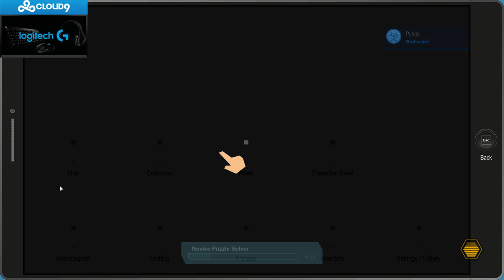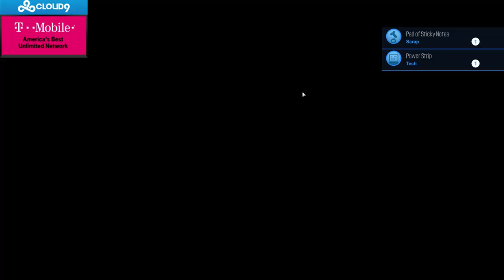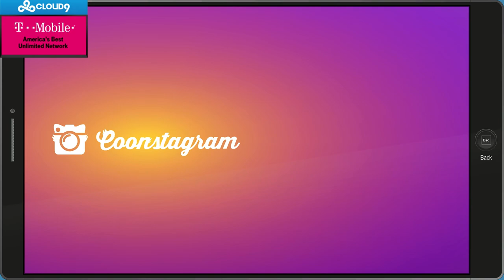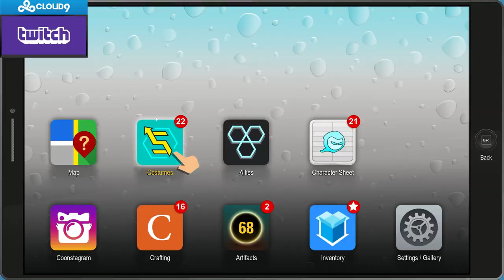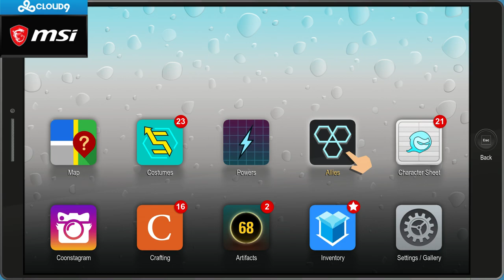SingSing 17th October #4 South Park: The Fractured But Whole